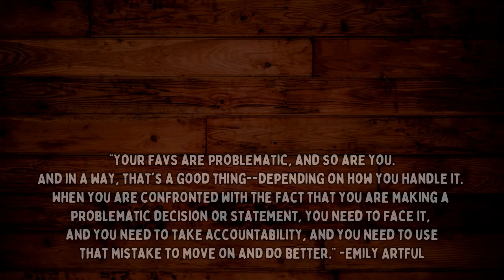More Than Drama: Emily Artful / Creepshow Art Video Response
❗CORRECTIONS/NOTES❗
Just a note for the sake of accuracy: Creepshow and Anthony allegedly pretended to be angry customers who called where Emily was working at one point, which got Emily fired. I’m not sure if this was a faked complaint related to the revenge porn, but Creepyshow and Anthony also allegedly uploaded nudes of Emily to photobucket, hence the revenge porn, prior to the call to the job—according to Emily.

EDIT: I have also changed Creepshow's partner's name to Anthony in the above note because Anthony Parker is his real name. Emily called him Andrew out of habit because that was the name she used to protect his identity prior. In this video, I used Andrew accidentally. I apologize for any confusion/inconsistency.

The art for this video was done while watching Emily’s video. Any resemblance of the elf to anyone is accidental, but I couldn’t help but add the tears to her expression while listening to Emily’s emotional narrative. I love drawing elves, and this is what happened while aimlessly drawing and watching the video.

Hi! My name's Jamie, and I'm an artist, twitch streamer, PhD student, and English teacher passionate about creating things. I also was diagnosed dermatomyositis at the age of 16, and I currently struggle with the effects of that and chronic skin picking (also known as excoriation disorder and/or dermatillomania).

Through this channel, I hope to collaborate with viewers and show that you can be multi-faceted, complex, and compassionate in academia, in the chronically ill community, etc. You are not solely defined by your GPA, your grades, or your struggles. Sure, these things influence you, but you are not JUST those things. :)

These are my tools of the trade. I think these are great items and would not advertise something I don't like using for myself.

Apple Pencil (1st Gen)
Apple Pencil Grip
My Ring Light